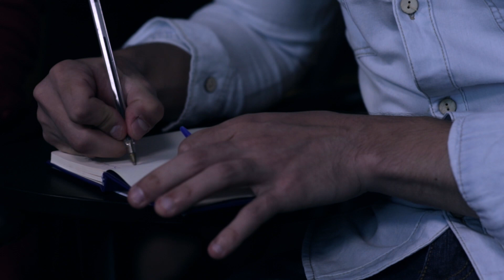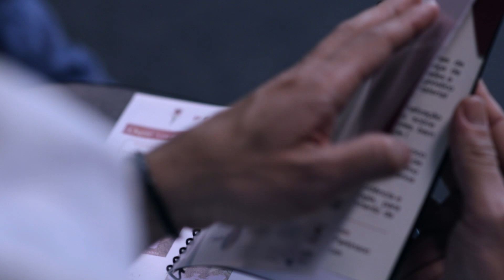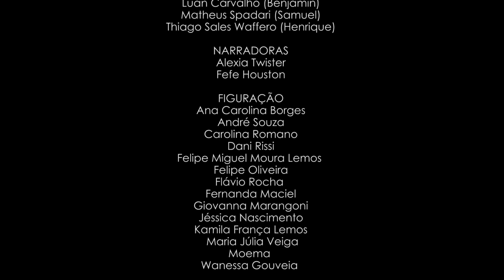📺🔵Romeu & Romeu - Episódio 08 - Websérie LGBT - w/ subtitles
Oitavo episódio da websérie "Romeu & Romeu" apresentada pelo Canal ArtWeb.

As famílias Monteiro e Campelo vivem à sombra de um crime cometido no passado. Sua rivalidade, já conhecida por toda a cidade de Verona do Sul, é constantemente lembrada por brigas entre as famílias. Mas, quando o acaso coloca Ramon Monteiro e Rômulo Campelo frente à frente o ódio se transforma em um amor improvável que pode machucar pais, irmãos, amigos e até eles mesmos.

Uma história de Arthur Chermont e Faell Vasconcelos
Dirigida por Jonathan Mendonça
Produzida por Barbara Cury e Julia Conatti
Roteiro de Arthur Chermont
Direção de Fotografia por Airo Munhoz e Rafael Miani
Direção de Arte por Stephanie Menezes e Yasmim Stunges

ELENCO PRINCIPAL DO EPISÓDIO:
Arthur Chermont (Rômulo Campelo)
Bárbara Aranega (Luana)
Barbara Cury (Suely)
Bruno dos Santos (George Campelo)
Fábio Gomes (Thales Campelo)
Faell Vasconcelos (Paulo Monteiro)
Gabriel Rufatto (Patrick)
Gabriela Castello (Mayara)
Gustavo Braunstein (Maurício Monteiro)
Jessy Maia (Bruna)
João Mesquita (Ramon Monteiro)
João Pereira Silva (Júlio Campelo)
João Tessari (Carlos Monteiro)
Leide Dias (Valéria Campelo)
Lílian Menezes (Paula Monteiro)
Luan Carvalho (Benjamin Monteiro)
Matheus Spadari (Samuel Monteiro)
Thiago Sales Waffero (Henrique)

NARRADORAS
Amannda Collen
Mina de Lyon
Thereza Brown